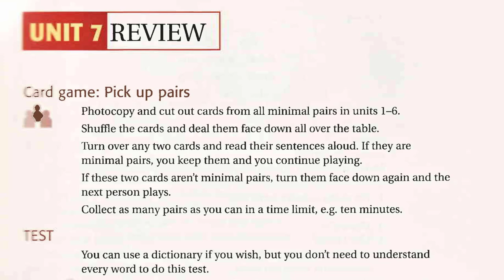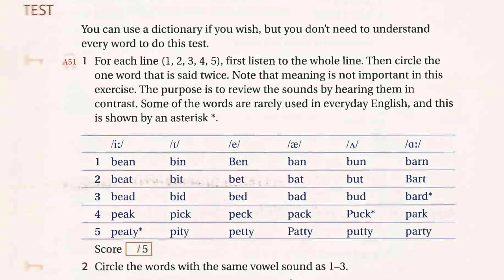Ship Or Sheep Unit 7 Listening English Luyện Nghe Tiếng Anh Review